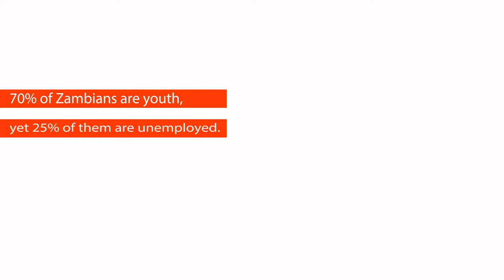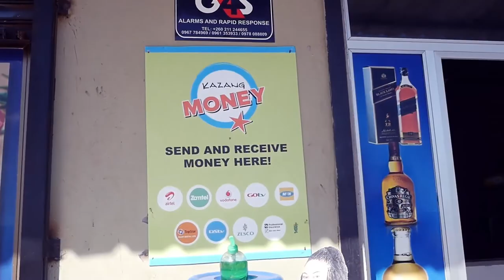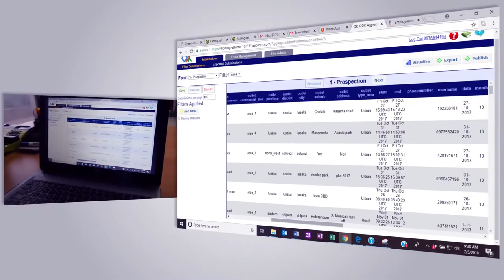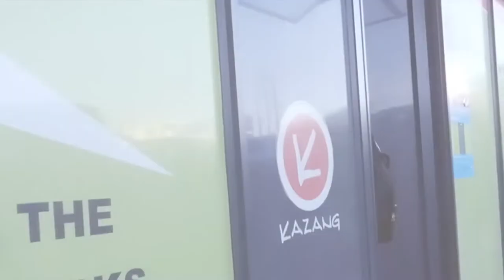Kazang Project - Zambia - MM4P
UNCDF-MM4P Zambia partnered with Kazang,a third party digital financial services provider in Zambia develop an Open Data Kit (ODK) App to support their Direct Sales Representatives (DSRs). DSRs, most of whom are youth, are responsible for managing Kazang’s 6,000 agents nationwide. Thanks to the app, the DSRs can now work more efficiently. This video follows Samson, one of Kazang’s top-performing DSRs as he tells the story of the impact the app has had on his productivity.